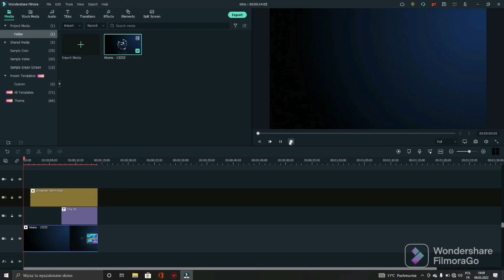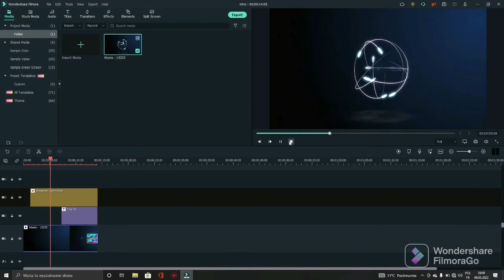yamaha blaster / rider 94 K